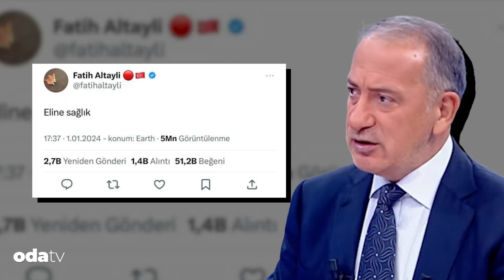Fatih Altaylı'dan trollere cevap!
Sosyal medya platformu X'ten yaptığı "Eline sağlık" paylaşımının, "Şehitlerimize Rahmet, Filistin'e Destek, İsrail'e Lanet' yürüyüşünün ardından İsmail Aydemir'e yumruklu saldırıda bulunan zanlı E.A'ya destek" olduğu iddia edilen ve hakkında İstanbul Cumhuriyet Başsavcılığı tarafından resen soruşturma başlatılan gazeteci Fatih Altaylı, Odatv'ye konuştu.

Soruşturma kapsamında şüpheli sıfatıyla ifadeye çağrıldığı iddia edilen Fatih Altaylı, "Ben de okudum ama henüz bana ulaşan bir tebligat yok. Ulaşınca giderim." dedi.

"BİR TROLLE ORTAK ÇEVREM OLACAĞINI ZANNETMİYORUM"

Sosyal medyada bir troll hesabın "Fatih Altaylı yurt dışına çıkmaya hazırlanıyor" iddiasına ilişkin ise Altaylı, "Bir trolle ortak bir çevrem olacağını zannetmiyorum. Böyle bir şeyden bahsetmedim. Yurt dışına zaman zaman çıkıyorum ama gezmeye gidiyorum, geri geliyorum. Geçen hafta yurt dışındaydım, onlar gibi değilim. Bu memleketi terk edip kaçmam bir yere. Niye gideyim?" ifadelerini kullandı.